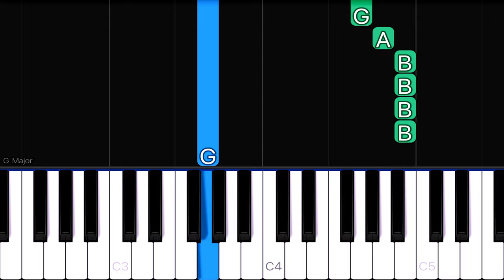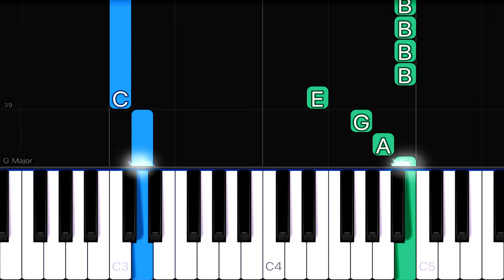Taylor Swift - Enchanted | EASY Piano Tutorial